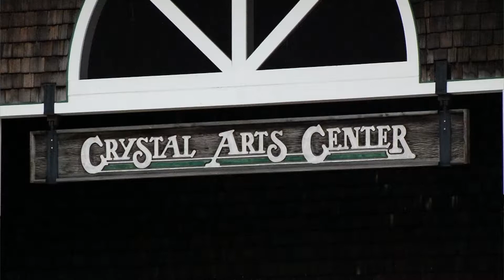Redesigning Becker Park in Crystal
New features such as an inclusive playground, performance area and fountain will be coming to Becker Park in Crystal.